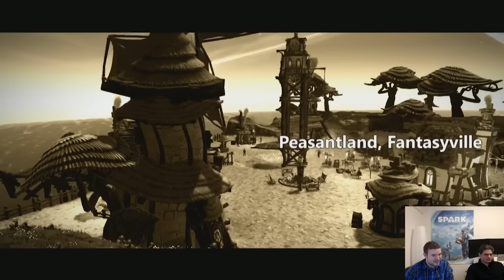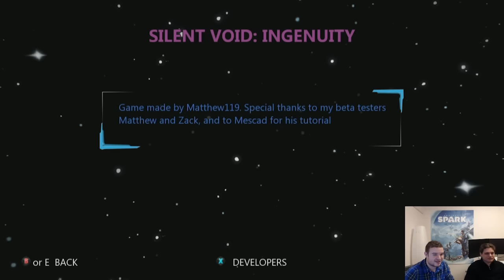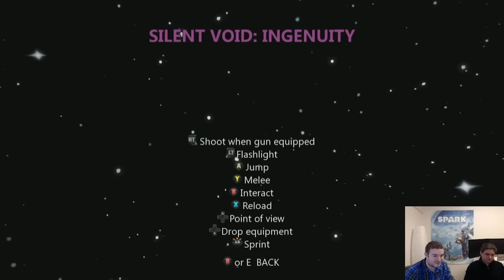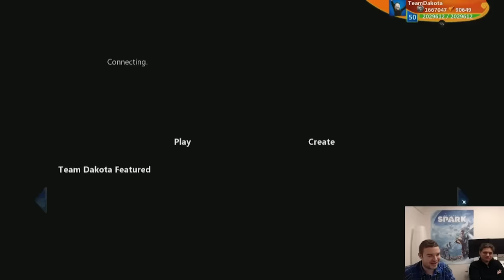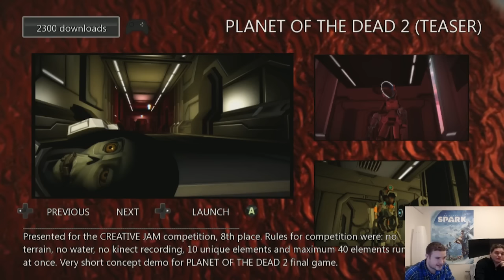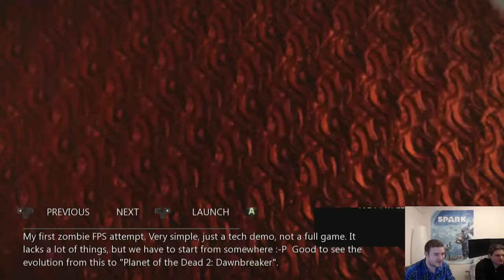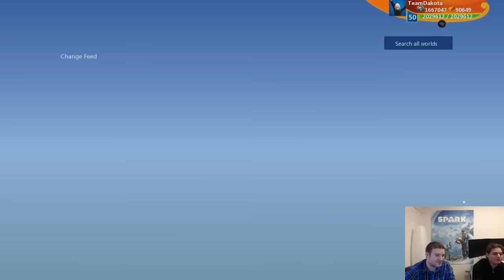Project Spark Plays Your Creations: December 11, 2015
In this Project Spark Let's Play, we check out:

1. Spark Tennis by Rodrigo Bezzi
2. Peasant Protectors (PV) by a blaack girl
3. Silent Void Ingenuity by Matthew119
4. U. F. OH NO! waves 1-3 by UneasyIndiana7
5. DOOM+SPARK.E1L1v1.2 by SeiteCb1
6. Zombie FPS Showcase Vol. 2
7. The kings quest by Big Budhha Boss